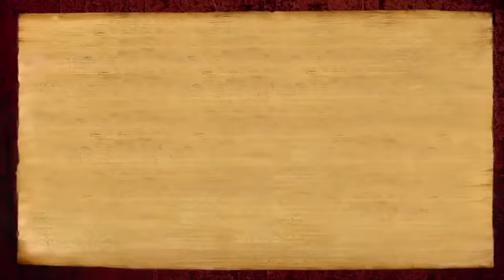Technique to Detoxify Third Eye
Paramahamsa Nithyananda, The Avatar as the Source of Yogic powers and embodying the space and expressions of Sadashiva – is gifting the Third Eye Science to humanity. In Nithya Satang of 26th Sept 2016, He reveals the important sacred secrets and technique to detoxify the Third Eye to prepare us for the ultimate experience of SADASHIVOHAM 2016, coming up from Nov 20th 2016. In this ultimate experimental program, He is going to awaken the Shaktis, powers and expressions of Sadashiva in all. Detoxification of your Third Eye in the physical, physiological, emotional level, in every level will be done. To prepare us, He reveals that INTEGRITY is the key to detoxify the Third Eye. Being integrated to the Source, Sadashiva.
Watch this video to learn how in our daily routine, we can experiences the higher powers or Shaktis.